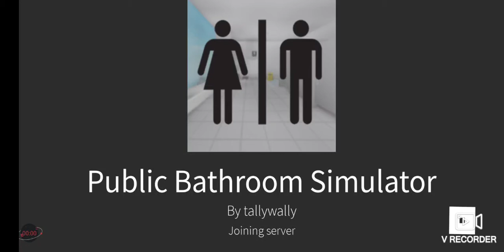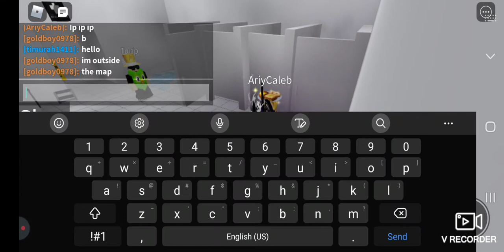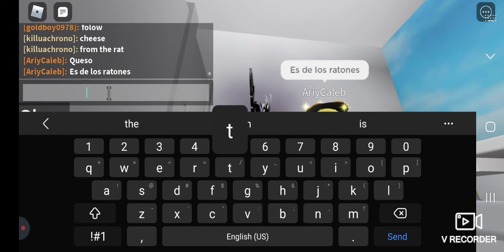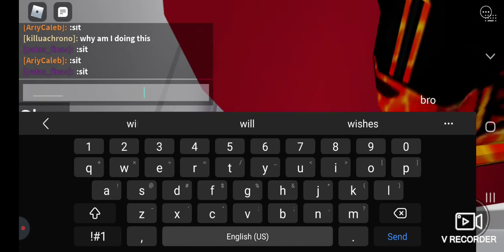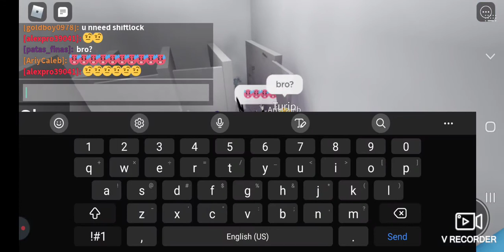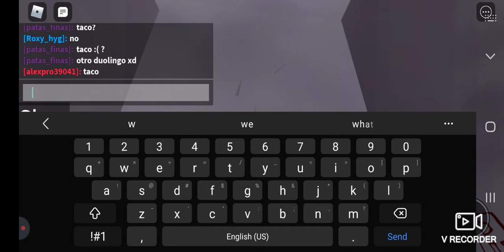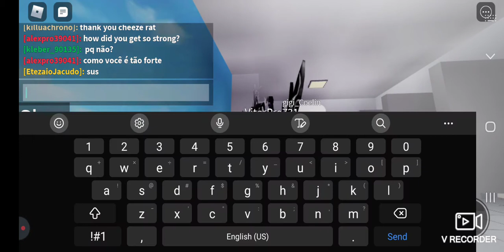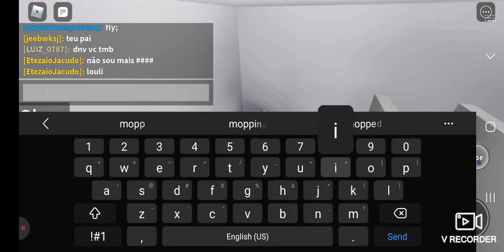why did I do this - public bathroom simulator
for my sister who asked... could have been worse